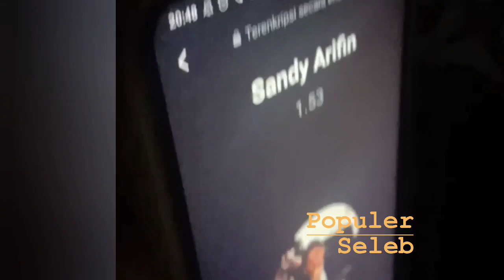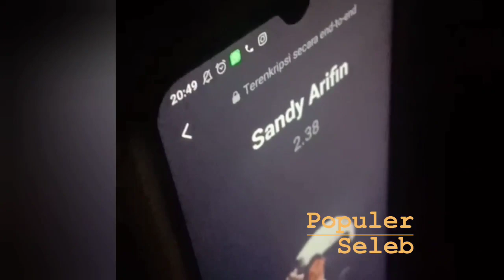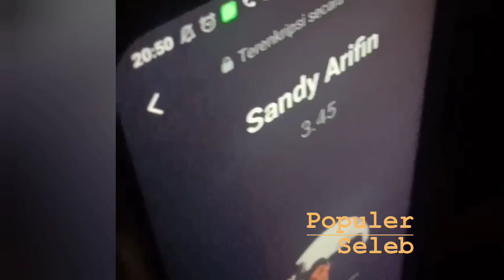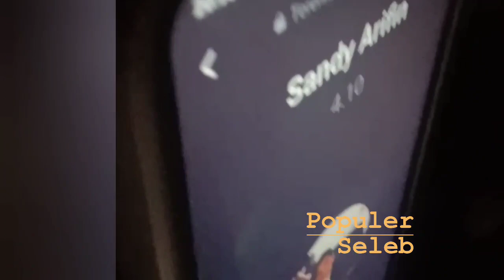APA RIZKY BILLAR TEMANI LESTI DI RS, SANDY ARIFIN BILANG BEGINI.